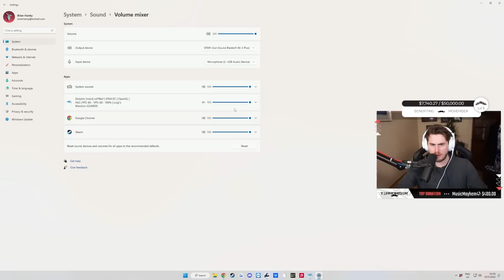This is Boo's ULTIMATE FORM! Luigi's Mansion (STREAM VOD)